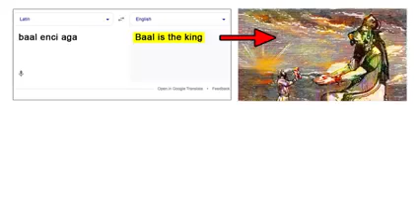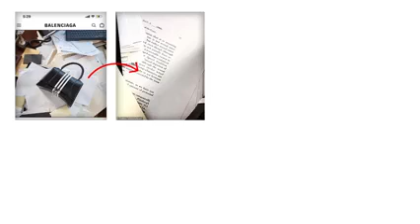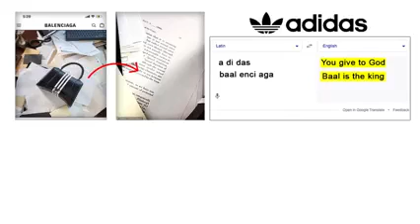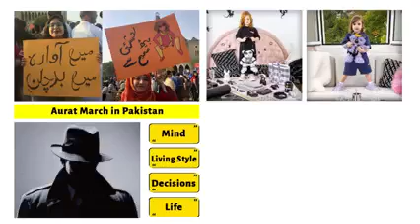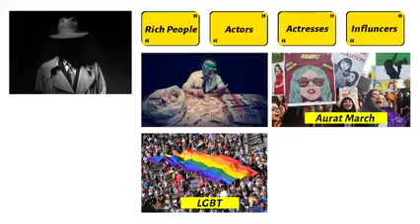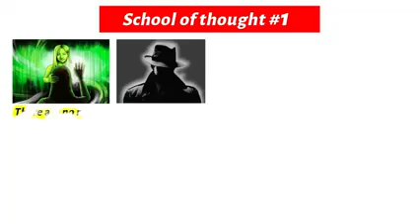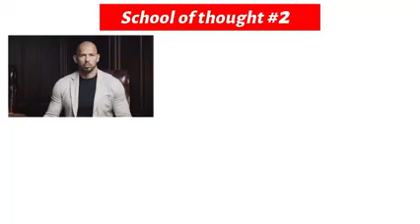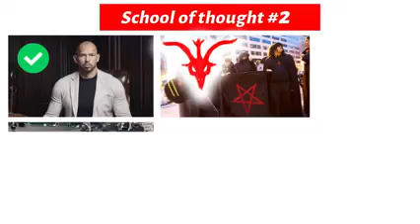the Famous Brands controlled by ILLUMINATI Matrix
Video from Irfan Ur Rahman